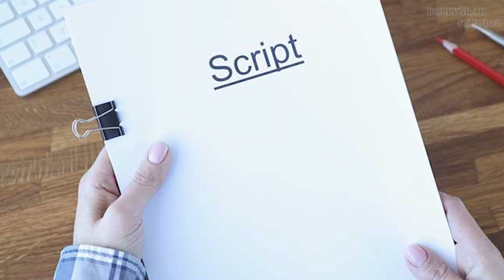Kick 2 | 24 Interesting Facts | Salman K | Randeep Hudda | Nawazuddin | Jacqueline F | Upcoming film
Here are some interesting and unknown facts about Sultan 2 Starring with Salman khan and ali abbas zafar

Recent news :- Happy Birthday Salman Khan: From Tiger 3 to Kick 2, Five Upcoming Movies of Bollywood’s Bhaijaan

00:00 Intro
01:18 Kya changes honge Sequel main ?
01:45 Kya Aditya Chopra ne First part pe Release pr hi announce kr di thi sequal ki ?

Kya Sultan 2 ke cast me sambhav hai koi badlav?
2)Aakhir kya hai Aditya Chopra ka Sultan 2 ko lekar idea?
3)Kya Sultan 2 khari utregi darshkon ke expectation par?

Swagat hai app sab ka Bollygrad studioz ma, jaha hum aapko dete hai filmi duniya se joodi khabrein, aur inhi khabron ke beech laayein hai hum Sultan 2 ki update. Sunne me aaya tha ki Bajrangi bhaijaan 2 aur Dabangg 4 ki shooting khatam hote hi, Salman lag jaayenge Sultan ke sequel ki shooting me. Waise toh Haryana ke wrestler ki yeh kahani, bahut se logon ke dilon pe aaj tak raaz karti hai. Film ki cast ne jam kar mehanat ki hai, film ķo superhit banane me. Waise cast ki baat aati hai toh sabse pehle yahi dimaag me aata hai, ki aakhir kon bane rahenge film ke sequel me? kya koi badlav hume dekhne ko milega Sultan 2 me? Toh iska jawab hai “haa”, bilkul. Sultan me chote-bade aise kayi kalakaar the, joh milkar film ko ek  unchayi pe le gye.
Lead actors jaise Salman, Anushka, Randeep Hooda ko agar hata de, toh aise aur bhi kayi naam the, jinhone har sambhav koshish ki apna best dene ka, chahe woh Amit sadh ho ya Tyron Woodley, sabhi ke kirdaar balanced nazar aaye the. Par jaruri nahi ki jo kalakaar prequel me nazar aaye the, woh sequel me bhi dikhe. Isliye cast me badlav toh honge hi, aakhir yahi toh filmi duniya ki culture hai, naye chehre, nayi kahani, aur phir wahi darshak bus thode badhe hue paivaar ke saath.Toh intezaar un naye chehron ka hai, joh sequel me apni jagah banayenge!
Aage badhte hue baat karte hai film se joode dusre sawal ki, jo ki film ke producer Aditya Chopra se jooda hai. Aditya Chopra, film ke prequel ke release ke dauran hi, sequel ki tayiaari me lagye the, aur ussi dauran media me bhi khabar de di ki “sequel jaldi hi aane wala hai", par unke dimaag me film ko lekar aisa kya idea tha, jiske kaaran woh sequel banane ko itne excited the? Dekhne pe toh yahi pata chalta hai ki iske 2 kaaran hai, ek toh Sultan acchi kamayi kar rahi thi, aise me ek producer ko aur kya chahiye? aur dusri wajah thi Aditya Chopra ke dimaag me sequel ki kahani ka idea hona, jo ki Sultan ki aage ki kahani hog. Waise toh script pe abhi kaam chal raha hai, par makers bilkul achhe se jaante hai ki woh kya pesh karne waale hai film me.
Khair, agar baat darshkon ke expectations ki aati hai, toh isme koi shak nahi ki Sultan 2 ek damdaar film saabit hone waali hai, iske peeche bahut saalon se kaam chal raha hai. Film ke plot ka idea makers ko hai, aur toh aur, shooting shuru hone se pehle unke paas kaafi waqt bhi hai, film ki kahani me badlav laakar usse aur entertaining banane ka, taaki woh poori tarah se darshakon ko khush kar sake. Mtlab hume fir se 440 volt ka entertaining current lagne wala hai.
Toh chaliye aaj keliye bas itna hi.  Milte hai ek nayi masaledaar khabar ke saath agle video mein. Aur bane rahiye humare saath.

Must watch -

Anchor:-Mangisha
Script By:-Khtati
Edited By:-Shubham Agarwal
Updated by :- Palak Jain